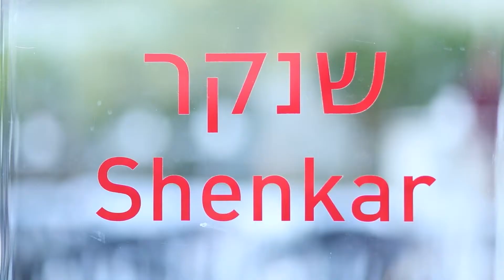אירוע סוף!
אירוע סוף שנה בביה"ס להנדסת תעשייה וניהול.
יוצר: נדב קרלינסקי